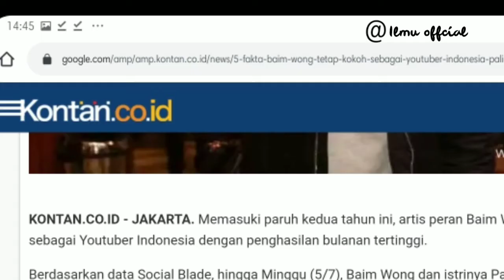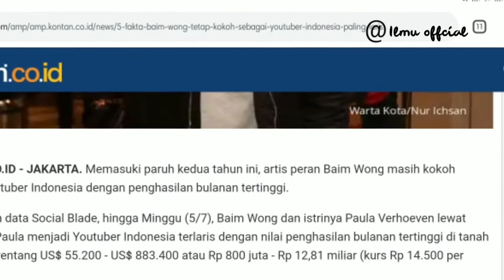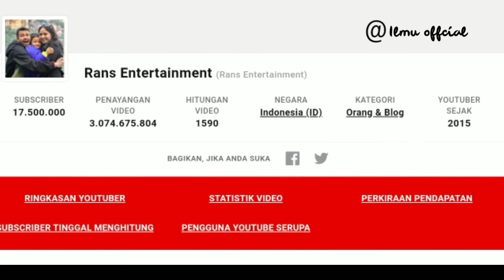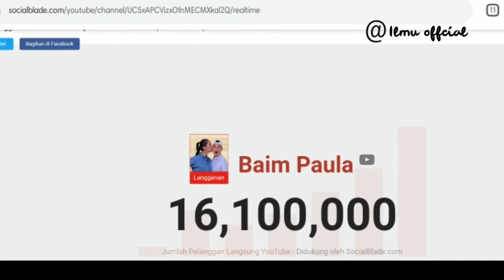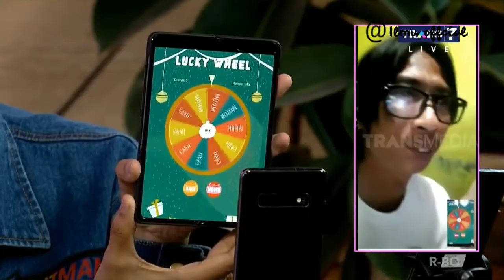5 Fakta BAIM WONG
5 fakta baim wong

Dalam dua pekan terakhir (14 hari), jumlah subscribers Baim Wong dan Paula Verhoeven bertambah sebanyak 500.0000 atau setengah juta subscribers. Sebelumnya, akun Baim Paula mencatatkan 14,4 juta subscribers, pekan ini jumlahnya mencapai 14,9 juta subscribers.

Semisal Raffi Ahmad dan Nagita Slavina yang menambah 200.000 subscribers dalam dua pekan menjadi 16,5 juta subscribers.

Atau Youtuber Andre Taulany yang menambah 170.000 subscribers menjadi 3,75 juta subscribers.

Hanya Youtuber Atta Halilintar yang mampu menyamai kecepatan pertambahan subscribers Baim Wong, yakni 500.000 subscribers menjadi 24,3 juta subscribers dari posisi dua pekan lalu 23,8 juta subscribers.

Hayoh disini siapa yg suka gratisan.
Salah satu kunci sukses Youtuber Indonesia menggamit subscribers adalah menebar banyak hadiah alias giveaway kepada para subscribers. Langkah ini juga dilakukan oleh Baim Wong dan Paula Verhoeven.

Bukan hanya uang tunai, ponsel dan sepeda motor, Baim Wong bahkan menebar giveaway berupa kendaraan roda empat alias mobil.

Dalam akun Youtubenya baru-baru ini, Baim Wong memberikan giveaway berupa uang tunai senilai Rp 10 juta kepada salah satu subscribers-nya di wilayah Cibinong Jawa Barat.

3)bener kata pepelatah yah,  Semakin dibully, semakin laris

Caci maki dan bully adalah konsekuensi yang kerap menghampiri para selebritas. Semakin tinggi posisi, maka semakin kencang angin yang menerpa. Demikian pula Baim Wong yang masih kokoh sebagai Youtuber Indonesia dengan penghasilan tertinggi.

Baru-baru ini, Baim Wong mendapatkan komentar pedas dari artis Nikita Mirzani, yang menyebutkan giveaway yang selama ini Baim gelontorkan berasal dari sponsor.

Empat hari lalu di akun Instagramnya @baimwong, Baim pun mengakui bahwa gieveaway yang dia tebar berasal dari sponsor.

4) Produktif unggah video

Baim Wong cukup produktif mengunggah video di akun Youtube Baim Paula. Dalam dua pekan terakhir, Baim Wong mengunggah 40 video.

Salah satu video teranyar Baim Wong berjudul Giveaway Mobil Masih Ada Buat Kalian Semua!!! Hingga kini Minggu (5/7) sore, video tersebut telah ditonton lebih dari 391.000 pemirsa dan mendapatkan lebih dari 9.700 komentar.

Di akun Youtubenya, Baim juga mengunggah video yang menampilkan dia memberikan bantuan kepada masyarakat dari berbagai latar belakang.

5) Didukung pasangan
Udah kaya rayaa saling dukung ya , beda sama si jomlo.
Dalam berbagai kesempatan video yang diunggah, Baim Wong selalu menampilkan istrinya Paula Verhoeven. Boleh dibilang, pasangan Baim Paula menjadi salah satu pasangan selebritas idola di tanah air.

Dukungan sang istri menjadi amunisi bagi Baim Wong dalam menghimpun jumlah penonton dan subscribers. Hingga kini, secara akumulatif, jumlah penonton video Baim Paula mencapai 1,99 miliar.

Kemesraan Baim Wong dan Paula Verhoeven juga mengundang simpati para netizen. Hal ini pula yang menjadi salah satu alasan pemilik akun Baim Paula alias Bapau diserbu subscribers dan bertahan di posisi teratas Youtuber Indonesia dengan penghasilan tertinggi.